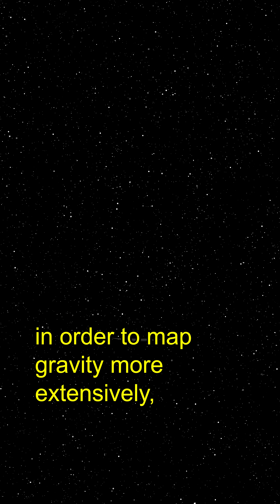Is Neil deGrasse Tyson wrong about the earth?